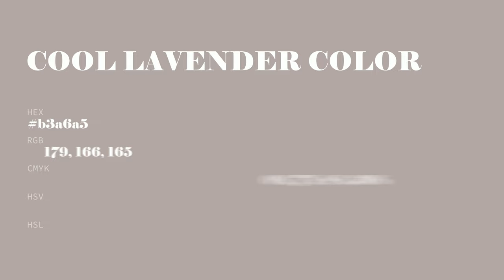Cool Lavender color b3a6a5 hex color - Brown color - Cool color b3a6a5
What color is Cool Lavender ? b3a6a5 hex color - Brown color - Cool color b3a6a5

Hex b3a6a5 Color Code is also known as Cool Lavender color.